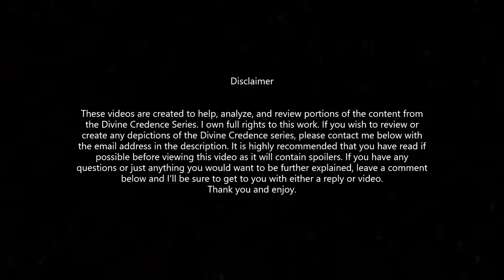Lore of Edasia | Episode 2 | Generals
This episode is focused around the evolution of Generals and how they came to be the TRUE government over the nations.

Images are from night cafe